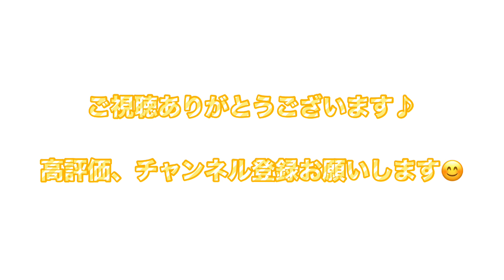天満宮と天神市【25日だよ全員集合！！】